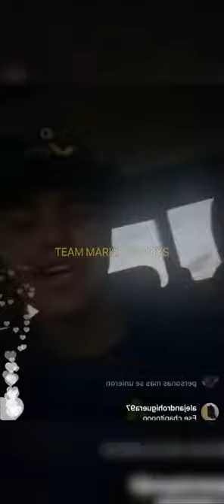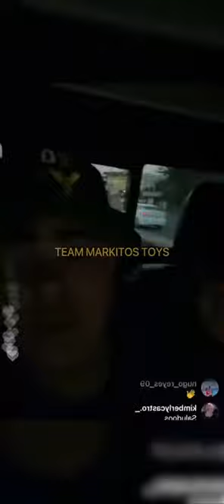LOS TOYS EN SU COMBI TOYS POR TODO CULIACAN